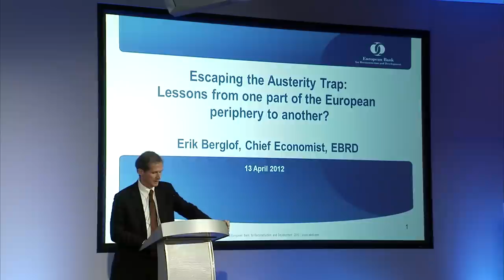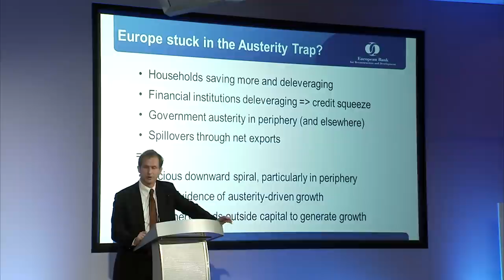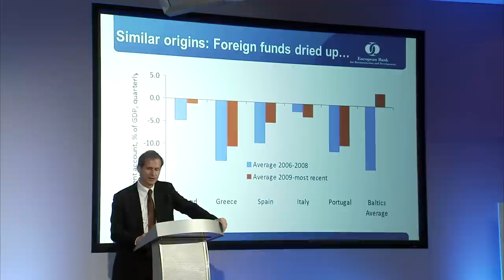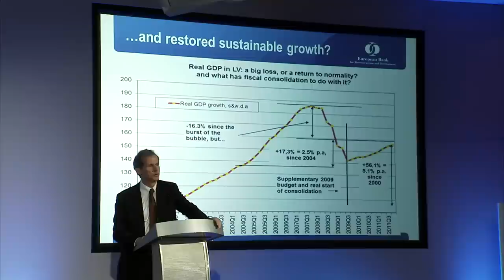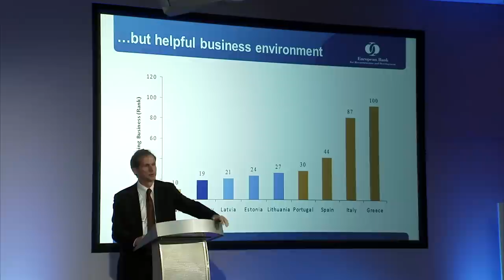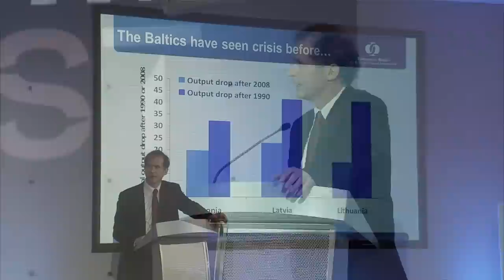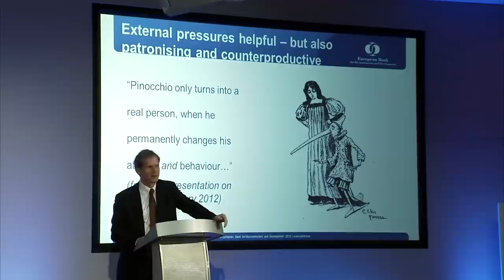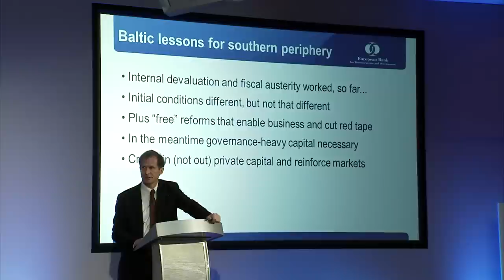Erik Berglöf: Debt: Inflation and Austerity 2/5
Erik Berglöf, Chief Economist, European Bank for Reconstruction and Development speaks on panel entitled "The Challenge of DeLeveraging and Overhangs of Debt I: Inflation and Austerity" at the Institute for New Economic Thinking's (INET) Paradigm Lost Conference in Berlin. April 13, 2012.